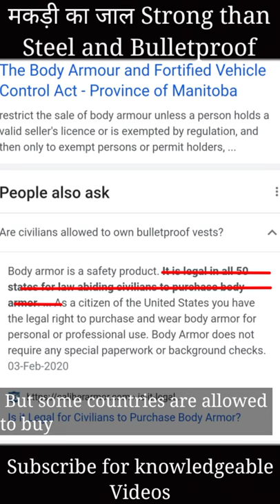ये मकड़ी का जाला bulletproof vest से भी ज्यादा मजबूत Spiderman_web interesting facts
Today I'll tell you about interesting fact about spider web which is very strong and can tackle bullet force without any injury damage in Hindi so Watch this video till the end and subscribe to my channel.
Topic's Covered in this videos
1. how does a bulletproof vest work
2. how to make a bulletproof vest
3. bulletproof vest made of spider silk
4. bulletproof vest made out of
5. how do kevlar vest work
6. how to make a kevlar vest
7. kevlar vest how it's made